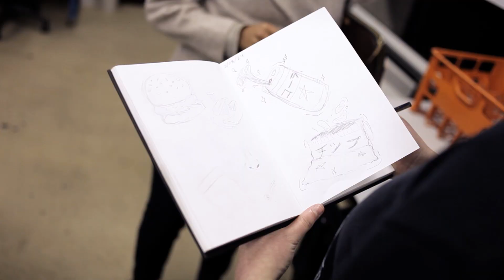In The Now Exhibition - Miranthe van Staden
IN THE NOW is a student exhibition that delves into the concept of the 'flow state,' capturing the essence of being fully present while exploring the intricate layers of mental health.

Date: 26 September
Time: 18h00
Venue: NOW Gallery, Centurion Campus

Don't miss the opening event, featuring an incredible lineup:
Georgina Tuohy
Candice Edwards
Georgia Sayegh
Mickayla Kiefer
Alexis Gould
Kamohelo Kuali
Courtney Pienaar
Omphulusa Mashau
Siphiwe Mahlangu
Philisiwe Memela
Tristan Roux Marais
Zander de Beer

Conceptualised and curated by Miranthe van Staden